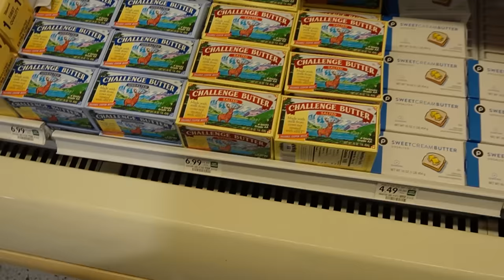TAKING OUR BABY TO THE DOCTOR